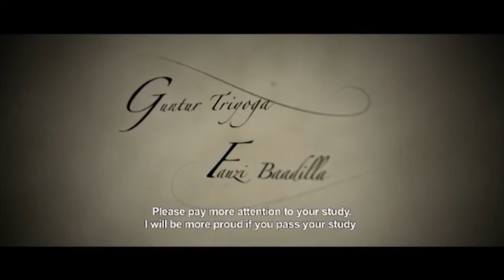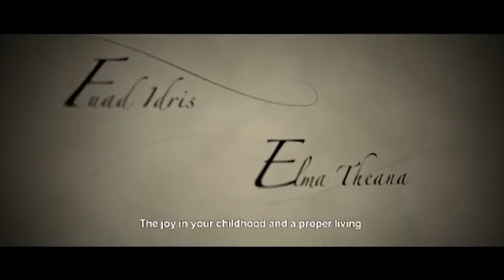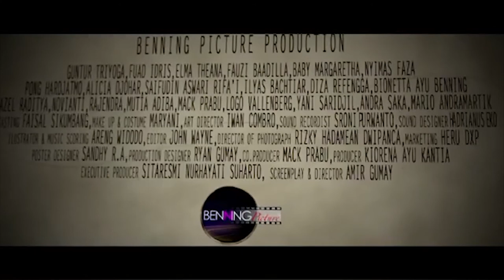Anak Negeri Megalith Official Trailer (2018) | Trailer Things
Check Trailer Anak Negeri Megalith (2018)

Anak Negeri Megalith (2018) adalah film baru yang dibintangi Guntur Triyoga, Fuad Idris, Elma Theana, & Fauzi Baadilla
Check out, Trailer Anak Negeri Megalith (2018)

Anak Negeri Megalith (2018) is a new film starring Guntur Triyoga, Fuad Idris, Elma Theana, & Fauzi Baadilla